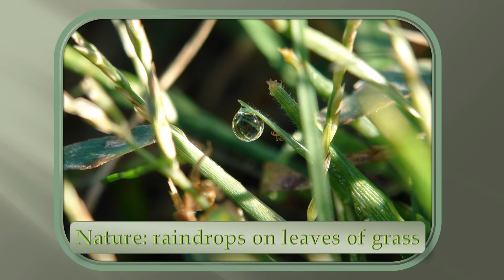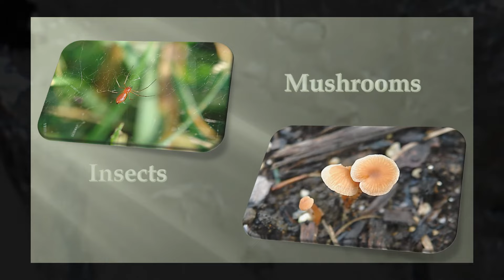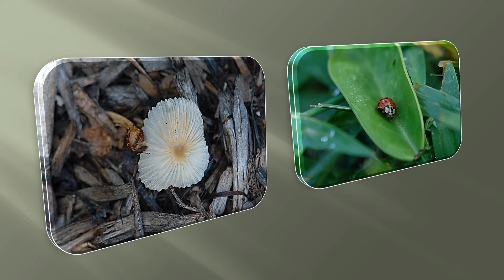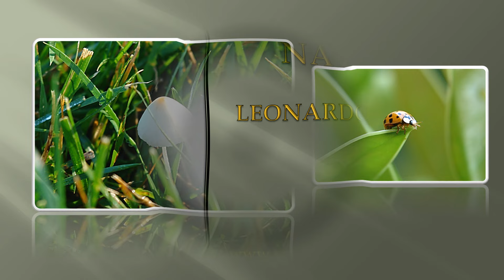NATURE, WONDERFUL NATURE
(Raindrops on flowers, landscapes, sunrise, sunset, macro photography, etc.)